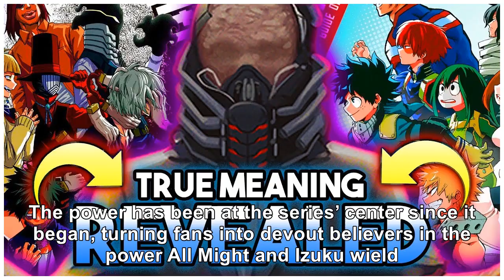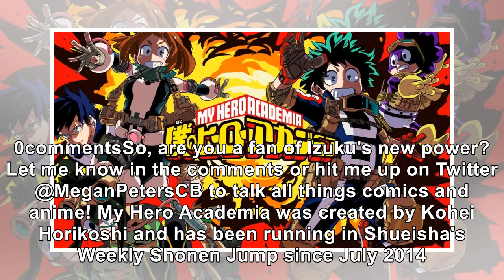'My Hero Academia' Reveals the True Secret Behind One for All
My Hero Academia has never been up front with its take on One for All. The power has been at the ser...